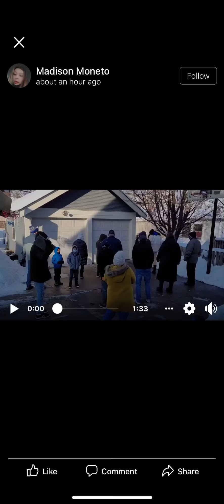Happy Birthday Lauren! Ali dancing long black coat on right.